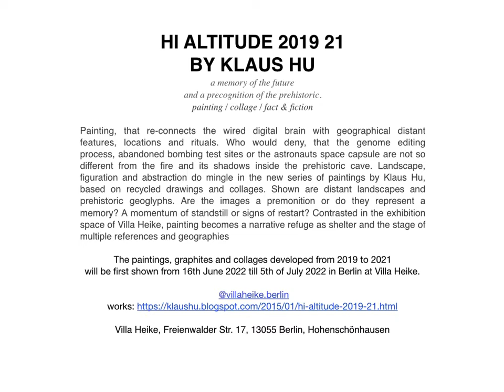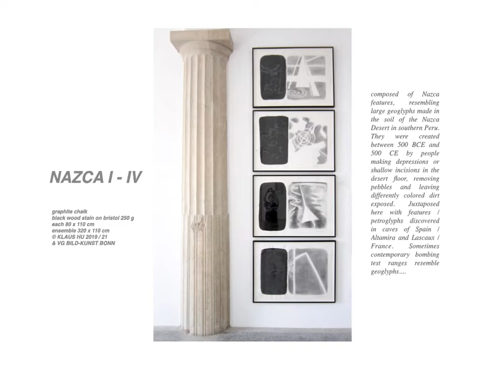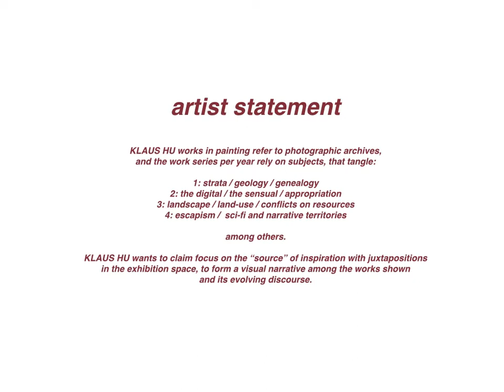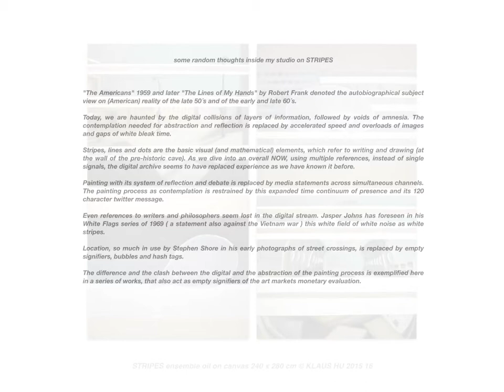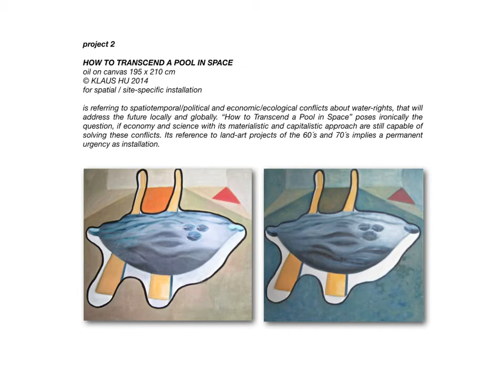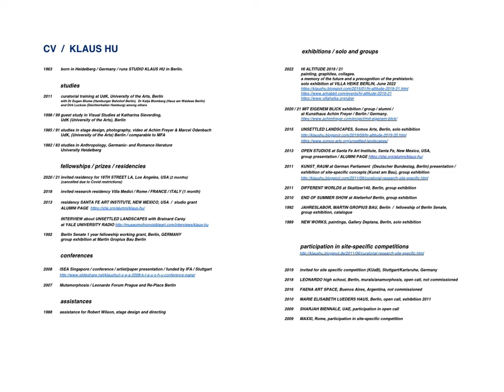HI ALTITUDE 2019 21 silent + 2 more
HI ALTITUDE 2019 / 21 at Villa Heike Berlin 2022
a memory of the future
and a precognition of the prehistoric.

painting, that connects the wired digital brain
with distant features, locations and rituals.
who would  deny,
that the genome editing process,
abandoned bombing test sites
or the astronauts space capsule
are not so different
from the fire and its shadows
inside the prehistoric cave.

plus additional  text courtesy by James Reich / on uranium tailings

and 1 photo courtesy Edward S Curtis 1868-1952

Frame of peyote sweat-lodge 1 photogravure :
brown ink ; 14 x 19 cm [image size], 18 x 22 cm [plate size]
Original photogravure produced
in Cambridge, MA,
by Suffolk Engraving Co. 1927
Source
The North American Indian (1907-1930) v.19, The Indians of Oklahoma.
The Wichita. The southern Cheyenne. The Oto. The Comanche.
The Peyote cult ([Seattle] : E.S. Curtis ;
[Cambridge, Mass. :
The University Press], 1930), Facing page 206
Northwestern University Digital Library Collections